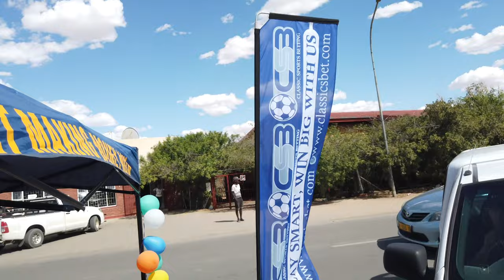🇳🇦🤗Our Rehoboth Shop's Pop a Balloon lucky winner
🇳🇦🤗We would like to thank everyone in Rehoboth and the surrounding areas for coming out in force to support us at the official opening of our shop at Rehoboth FNB Complex. Keep it local, play smart, and win big at your local betting shop